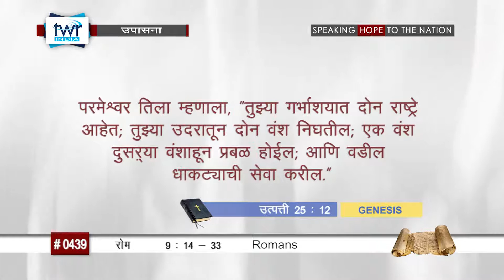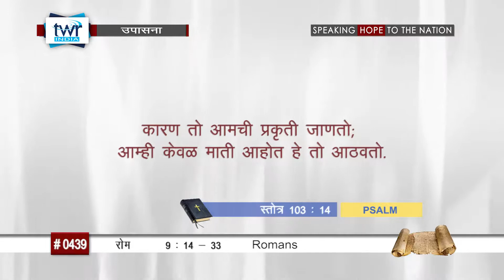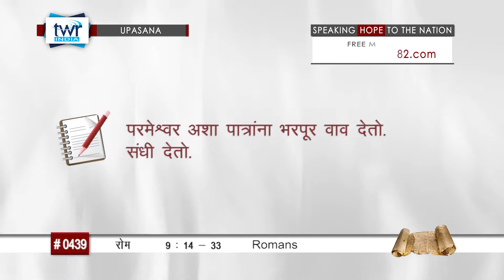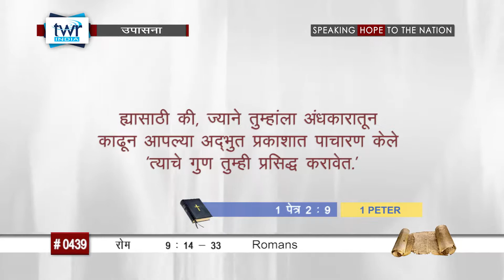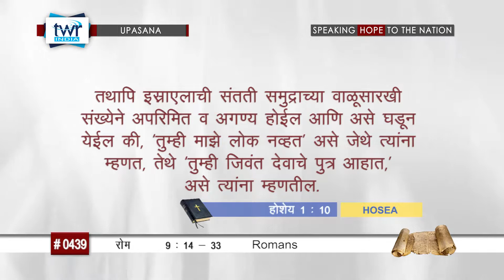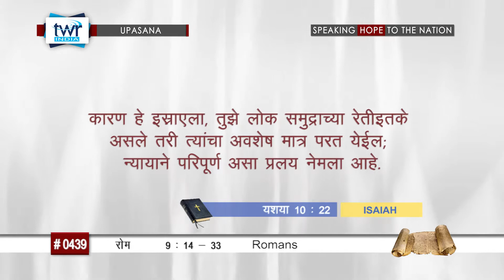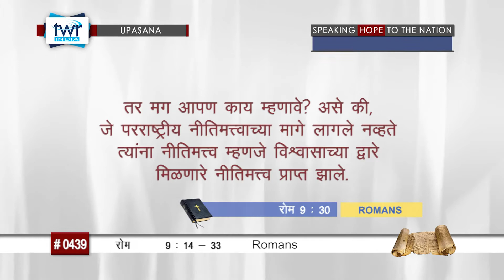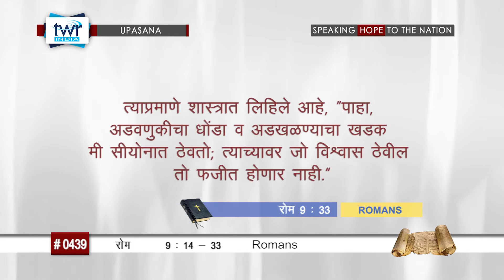TTB रोम 9 : 14 - 33 (#0439) Romans Marathi Bible Study